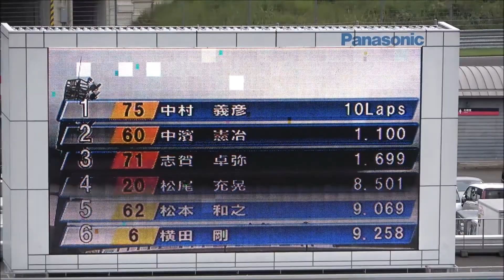【もてぎCR】FIT予選決勝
2020もてぎチャンピオンカップレース 第4戦
JAF地方選手権 もてぎ・菅生ツーリングカー選手権／FIT 1.5チャレンジカップ